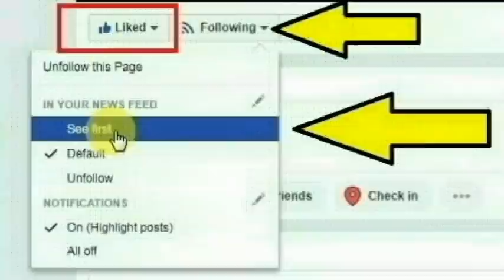காஞ்சிபுரம் உத்திரமேரூர் பகுதியைச் சேர்ந்த செந்தாரை செய்ததை பாருங்க | Thoothupura